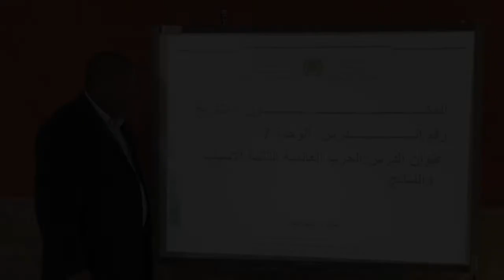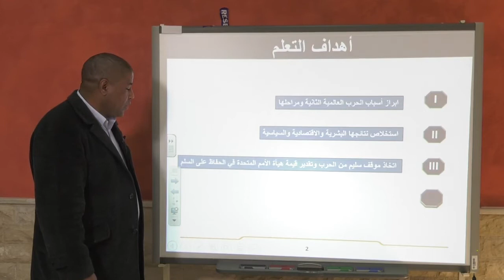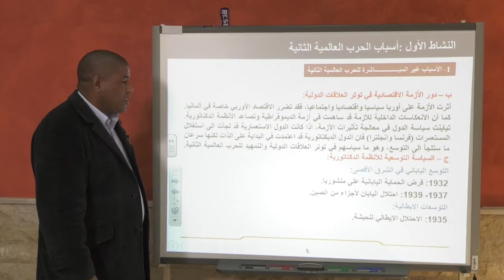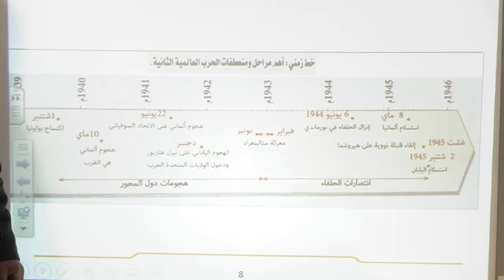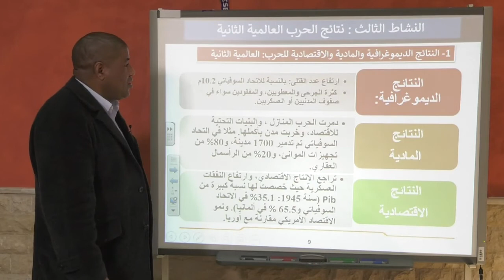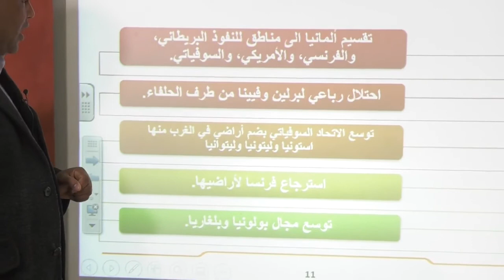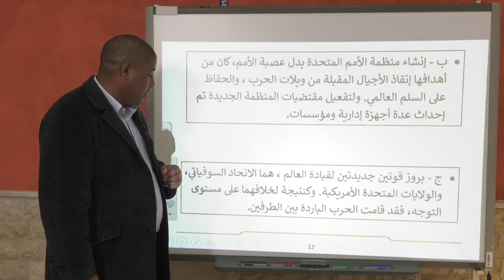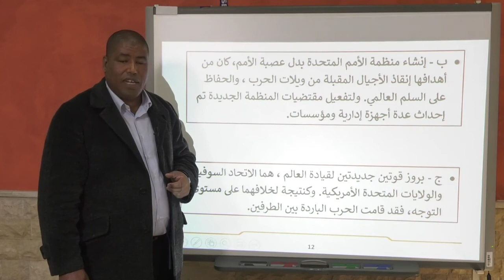الحرب العالمية الثانية الأسباب و النتائج